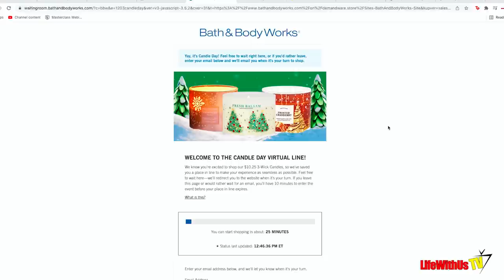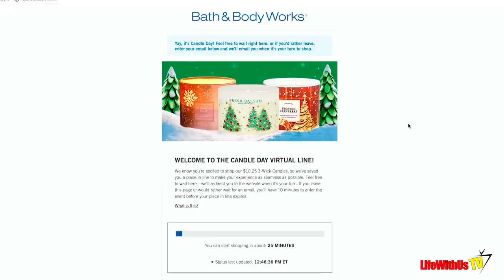VLOGMAS DAY 3 - Bath & Body Works Candle Day Shopping + Haul!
Mahogany Teakwood
Champagne Toast
Frosted Cranberry
Pumpkin Pecan Waffle (or Caramel Drizzle)